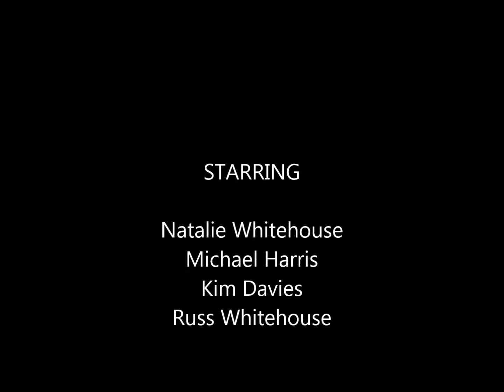My Movie newcastle ride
a ride day with our kids in november 2014 in newcastle nsw